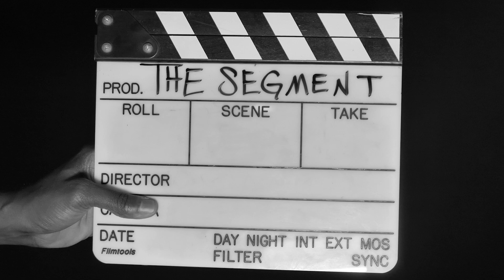The Segment: KAYLA THOMPSON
Based in Oxford, MS, The Segment is a platform created for individuals of all backgrounds to share their influential stories and tell us how they have positively impacted their community.

Creator: Fred Nettles @frednetlive
Co-Executive Producer: Austin Ivy @sean.philms
Set-Designer: Antonio Tarrell @antoniotarrell
Haley Simmons: @haleytoohood